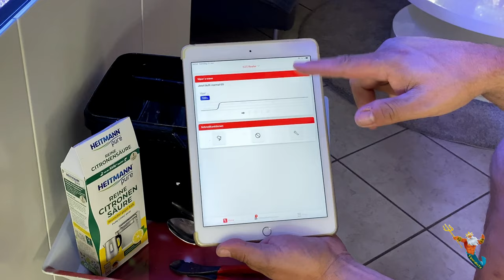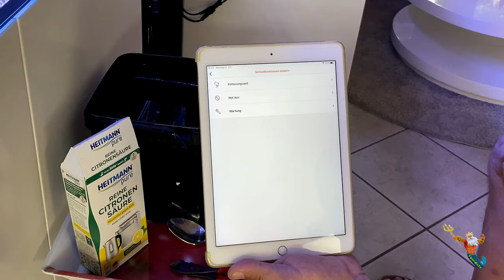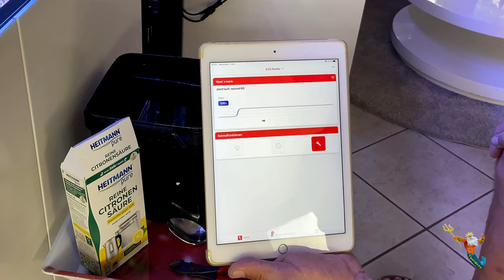1. Review RSW 45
So die Pumpe läuft nun 3 Monate
mal Zeit für nen kleinen Überblick

Oder
Maxspect Turbine Duo 40W DC Pump (M-TD6)

Steckdosen
Showtec DJ-Switch 10
10-fach Schaltboard, Schuko,